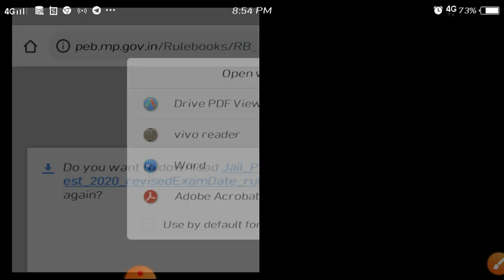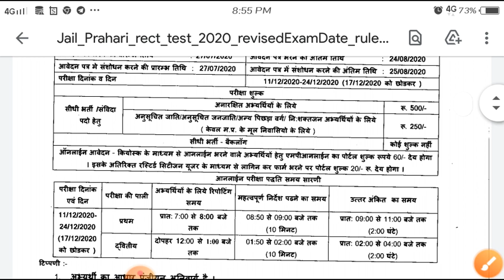जेल प्रहरी की Date आ गई है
Mp TET वर्ग  3 का  exam  जनबरी  में होगा